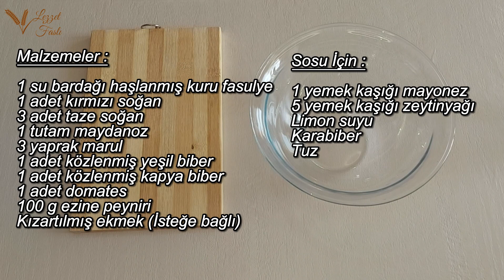KAŞIK KAŞIK YENEN💯DOYURUCU👍LEZİZ😋KURU FASULYE SALATASI TARİFİ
Sizlere doyurucu👍tadına doyum olmayan😋kaşık kaşık yiyip bitirilen💯kuru fasulye salatası tarifi hazırladım. Deneyecek olanlara şimdiden afiyet olsun.

Kuru Fasulye Salatası

Malzemeler:
1 su bardağı haşlanmış kuru fasulye
1 adet kırmızı soğan
3 adet taze soğan
1 tutam maydanoz
3 yaprak marul
1 adet közlenmiş yeşil biber
1 adet közlenmiş kapya biber
1 adet domates
100 g Ezine peyniri
Kızartılmış ekmek (isteğe bağlı)

Sosu için;
1 yemek kaşığı mayonez
5 yemek kaşığı zeytinyağı
Limon suyu
Karabiber
Tuz

Hazırlanışı:
Soğanı, taze soğanı, maydanozu, marulu, közlenmiş yeşil biberi, közlenmiş kapya biberi, domatesi doğrayalım ve haşlanmış fasulyeye ekleyelim.
Sosu için bir kasede mayonezi, zeytinyağını, limon suyunu, karabiberi ve tuzu karıştıralım.
Salataya peyniri, kızartılmış ekmek parçalarını, hazırladığımız sosu ilave edip karıştıralım.
Kuru fasulye salatamız servise hazır. Afiyet olsun!!❤️